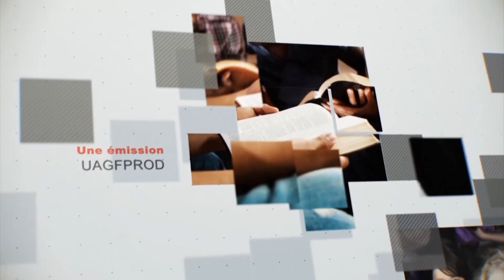Leçon 6 : Questionnaire Des Jeunes Adultes, Sabbat après-midi 4 Février 2023, Jacob : le donateur...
Leçon 6 : Questionnaire Des Jeunes Adultes, Sabbat après-midi 4 Février 2023, Jacob : le donateur prometteur

introduction
Autosuffisance ?
Lisez le passage de cette semaine : Genèse 28 :10-15

AUTOSUFFISANCE ?
Une nuit, un étudiant regardait le ciel étoilé tout en réfléchissant à son avenir. Il était sur le point d'obtenir son diplôme, mais il n'avait reçu aucune offre d'emploi jusqu'à présent. Il était déjà fiancé à une jeune femme, et la relation avançait bien. Mais le revenu de son travail temporaire de professeur de musique était trop maigre pour subvenir à ses propres besoins !

Rempli de peur, il tourna ses pensées vers elle car elle avait également du mal à terminer ses études. Dans son amour pour elle, il aspirait à avoir juste assez pour eux « pour mener une vie tranquille », ne manquant de rien ( 1 Thess. 4 :10-12 ).

De plus, ils ont convenu qu'après avoir eu des enfants, elle resterait à la maison pour s'occuper d'eux et leur enseigner les voies du Seigneur. C'était une priorité absolue pour eux, mais comment pouvaient-ils y parvenir ? Il était complètement entouré de ténèbres, à l'intérieur comme à l'extérieur.

Mais en levant les yeux vers le ciel, il s'est rappelé comment Dieu avait demandé à Abraham de faire confiance à ses promesses en comptant les étoiles ! Y a-t-il encore un Dieu au ciel ? il pensait. Ou était-il le Dieu d'Abraham seulement ? Il a ensuite rappelé comment Dieu avait défié les peurs d'Abraham : « N'aie pas peur, Abram. Je suis ton bouclier, ta très grande récompense » ( Gen. 15:1 ; ou « ta récompense sera très grande » [ESV]).

Submergé par la présence chaleureuse de Dieu, les larmes ont également réchauffé son visage lorsque la foi s'est emparée de ses promesses. Abraham était déjà mort, pensa-t-il, mais les promesses de Dieu sont pour tous, car Dieu ne fait acception de personne.

Cette semaine, nous nous concentrerons sur Genèse 28 :10-22 , en suivant Jacob, le petit-fils d'Abraham, dans son voyage. Quelles ont été les étapes qui l'ont amené non seulement à prospérer dans son entreprise et à subvenir aux besoins de sa famille, mais aussi à passer d'un personnage frauduleux à un héros vertueux dans le royaume de Dieu ?

inscrire
Journal
Écrivez Genèse 28:10-15 à partir de la traduction de votre choix. Vous pouvez également réécrire le passage dans vos propres mots, ou le décrire ou le schématiser.